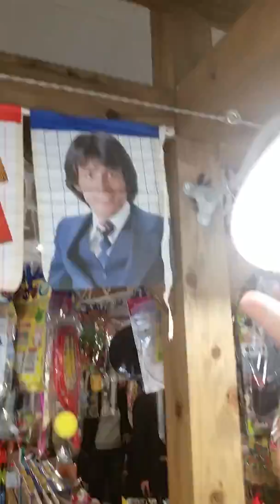ร้านขนม แนวโบราณ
ร้านขนมแนวโบราณ ขายขนม และของเล่น  คล้ายร้าน ขนมเมืองไทยเมื่อก่อน